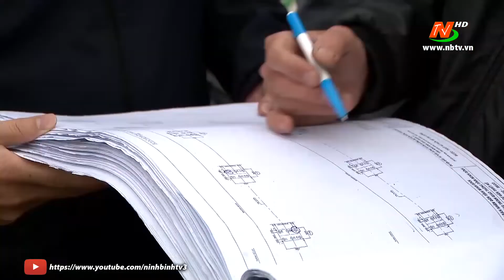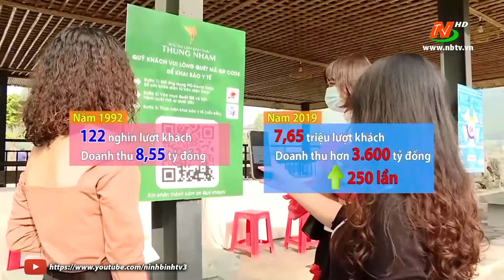Phát triển hạ tầng, tạo đà cho du lịch phát triển